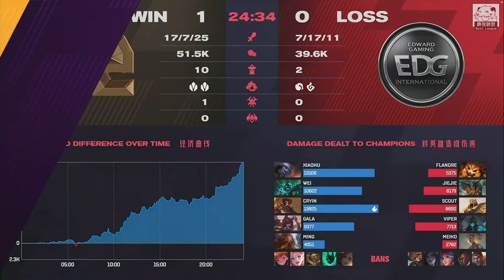RNG vs EDG 被中路耽誤的上路選手？小虎奇兵炮娘無法處理！Game 1 | 2021 LPL春季賽精華 Highlights